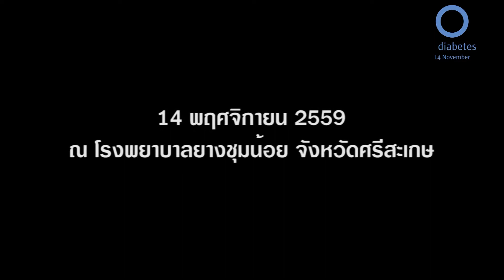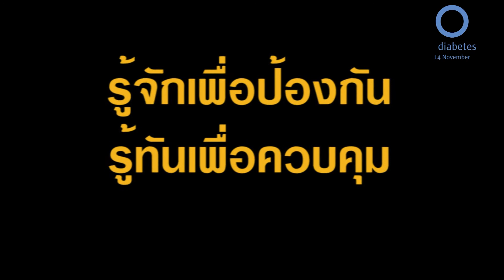กิจกรรมวันเบาหวานโลก 2559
วันที่ 14 พฤศจิกายน  2559  ณ โรงพยาบาลยางชุมน้อย  อำเภอยางชุมน้อย  จังหวัดศรีสะเกษ